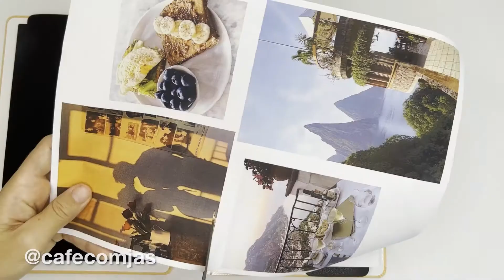TRANSFORMA SUA VIDA. Como fazer um caderno de transformação pessoal!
Se você quer transformar sua vida e não sabe por onde começar?! Conta comigo! Preparei um caderno de transformação pessoal para te ajudar analisar onde você está na vida, onde você gostaria de chegar, e como chegar la! Aqui é o resumão de como mudar sua vida e anlisar seu processo!

O caderno de transformação vai te ajudar caminhar para sua melhor versão de uma forma facil e pratica. Cade capitulo leva em consideração uma parte importante da vida e de como trabalhar esses aspectos.

CAPITULOS DO VIDEO:
00:00 Introdução
00:33 Introdução caderno
05:45 Capitulo Rotinas
06:49 Capitulo Exercicios
08:16 Capitulo Alimentação
09:57 Capitulo Trabalho/Estudos
10:41 Capitulo Investimento Pessoal
11:31 Capitulo Finanças
12:28 Capitulo Selfcare
13:19 Considerações Finais
VEM ME STAKEAR lol:
Tiktok ▻ @cafecomjas
PSiu, se você está lendo até aqui comenta ''ESQUENTOU MEU CORAÇÃO'